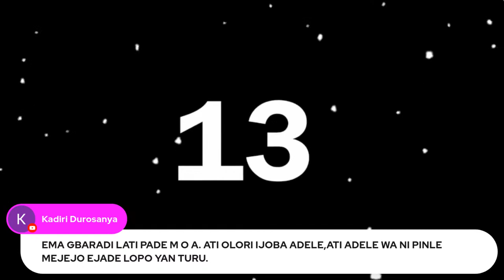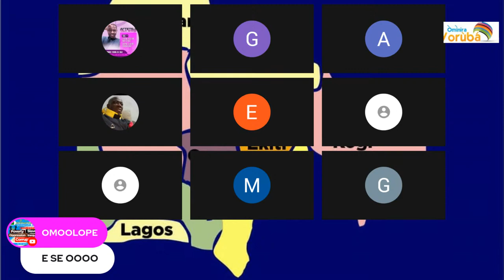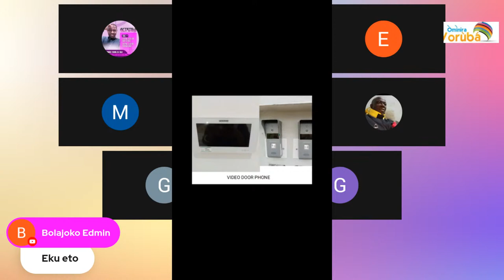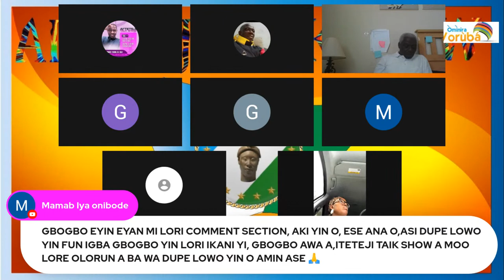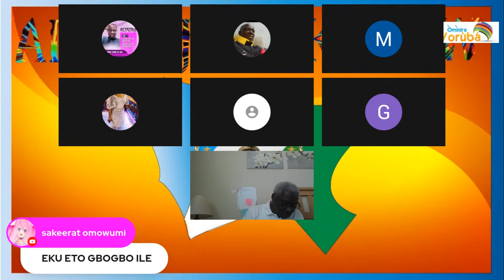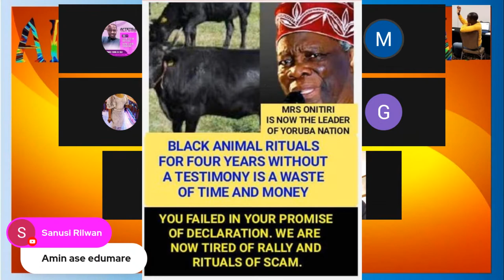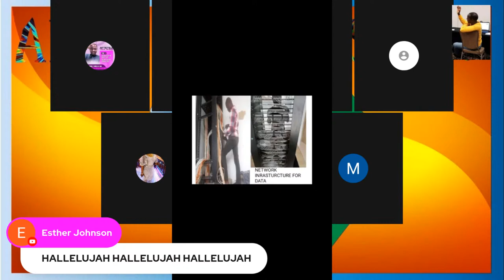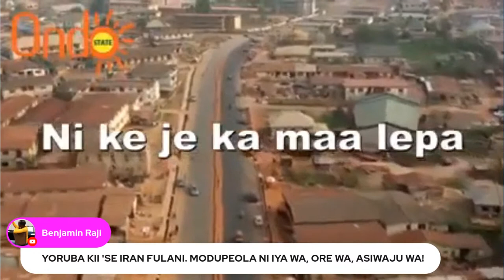09/29/2023 - MODUPEOLA ABIOLA, ASIWAJU 'AMU YANGAN.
Omo Yoruba E dide!